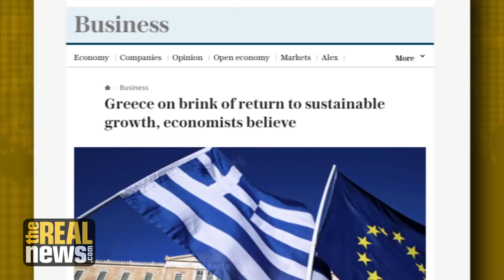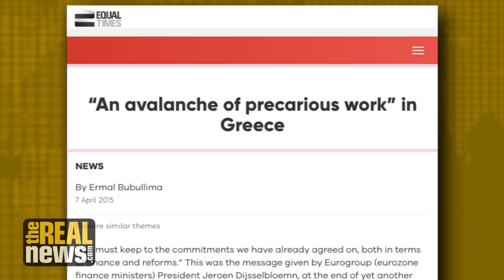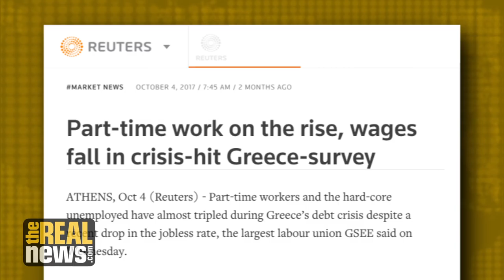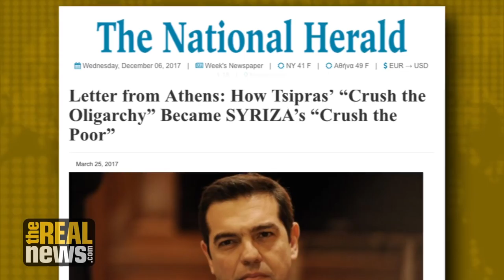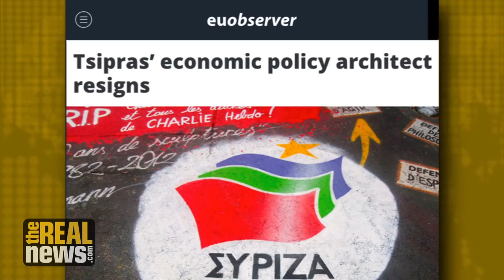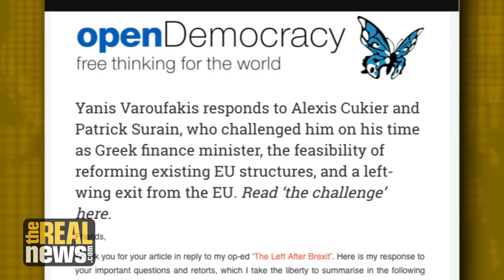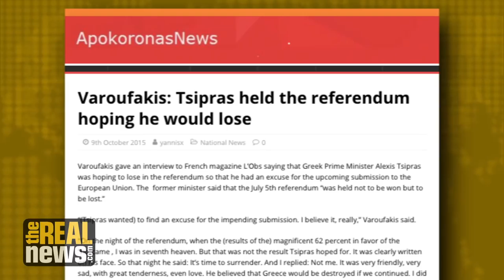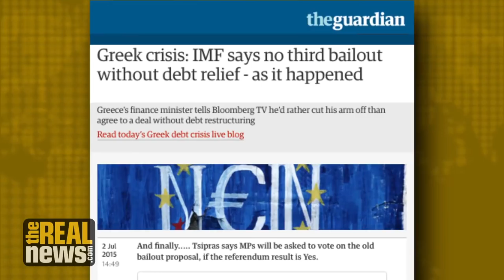Greece Emerges from Economic Crisis with Increased Inequality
Greece is "coming out of the crisis with a more polarized society, with an opened gap between the rich and the poor," says economic scholar John Milios